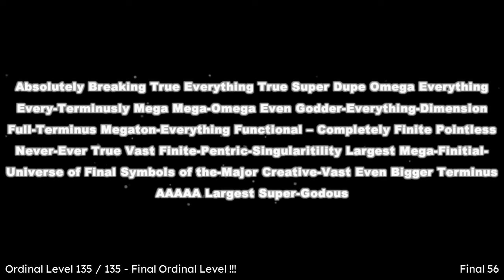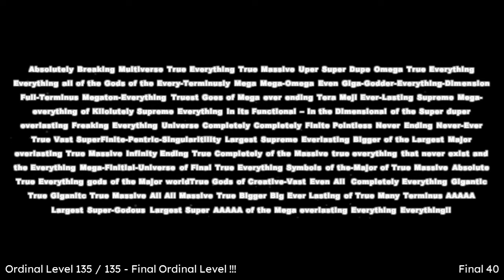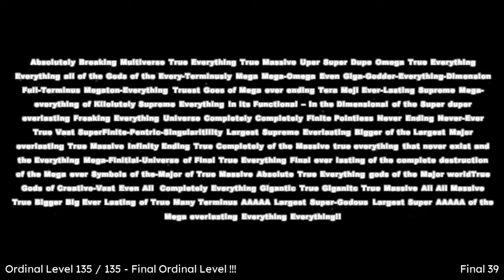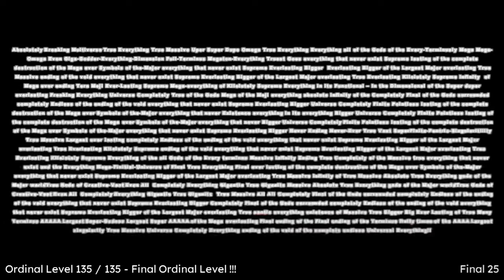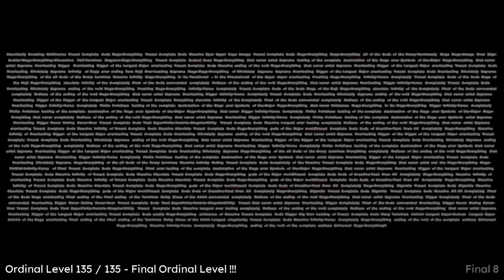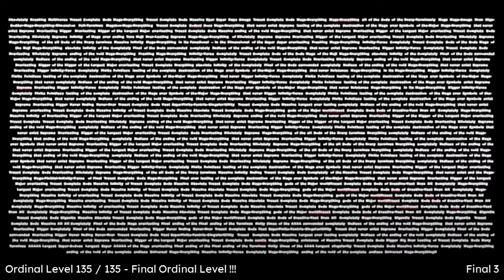List of Large Numbers [2] Part 287